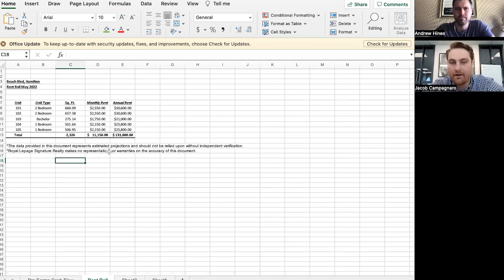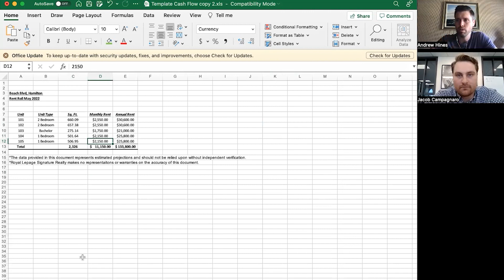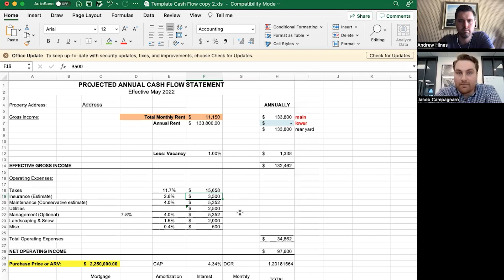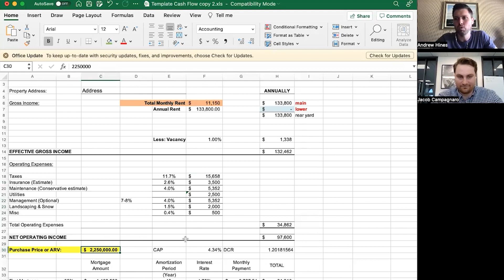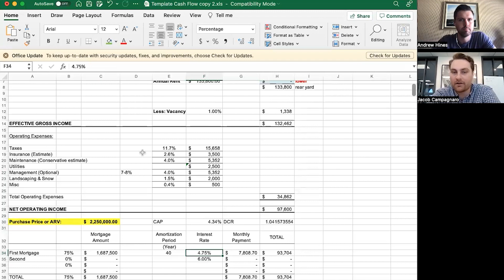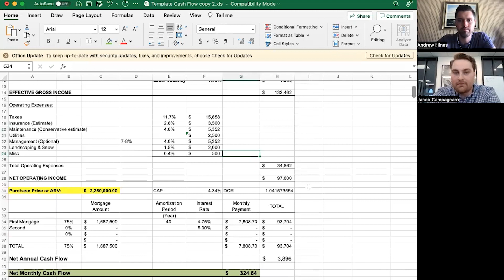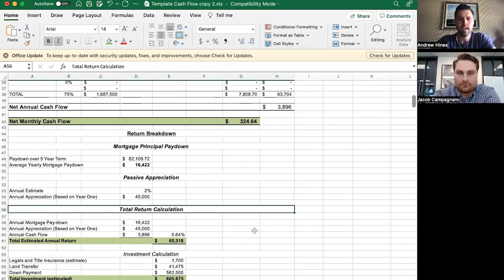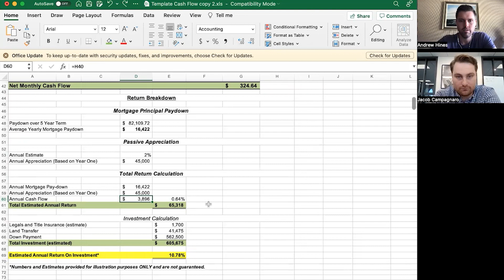5-Plex Near the Beach - Purpose Built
In this episode Jake and Andrew discuss a very rare, purpose built 5-plex that's steps from the beach in Hamilton ON. Rarely will you find a brand new 5 plex in a residential neighbourhood like this one and it's likely to be very desirable to tenants. Tune in to hear the good, the bad, the ugly.

Andrew Hines is a seasoned real estate investor, business-builder, educator, and podcast host, well-recognized for his extensive experience in the field. Andrew graduated with an HBA from the Richard Ivey School of Business in 2008 and spent three years teaching introductory business at Western University as a Lecturer. He has been investing in real estate since 2011 and completing value-add projects since 2015, primarily in the luxury student rental space. Andrew started a project management company for building out new-construction townhomes in 2016 and has since built over 50 residential units throughout Southwestern Ontario. Andrew is an advocate for treating real estate investing like a business and uses his experience in his educational endeavors, coaching numerous investors on strategies to achieve financial independence and scale their portfolios effectively.

His podcast, "The Andrew Hines Real Estate Investing Podcast," serves as a platform for sharing insights, strategies, and success stories, connecting a community of like-minded individuals passionate about real estate investing. With a background that blends practical investing experience and investor-focused work, Andrew has become a pivotal figure in the Canadian real estate investing community.